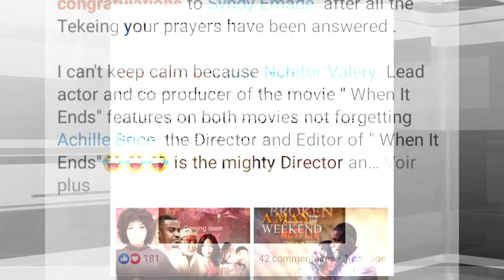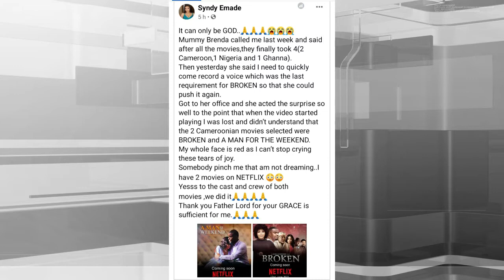TWO OTHER CAMEROONIAN MOVIES ON NETFLIX